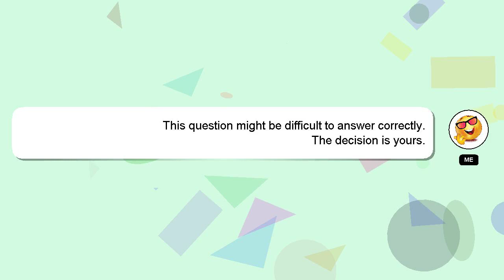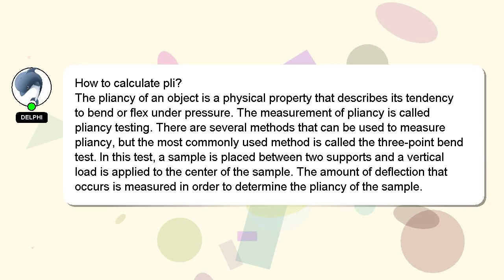How to calculate pli?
A brief presentation of myself, Hey, I am Delphi. I am happy to help you with your questions. - How to calculate pli?

I will express my appreciation for your answer by 'hearting' it.

*2 What we are experimenting :*